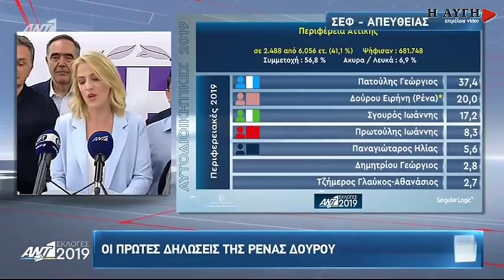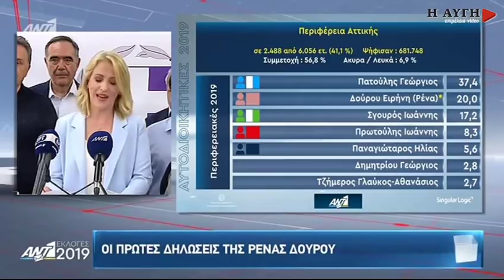Δηλώσεις Ρένα Δούρου